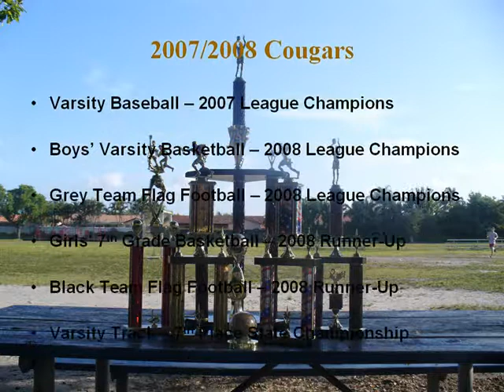CEA Cougars 2008 Sports Year in Review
A review of the CEA Cougars 2008 sports year.